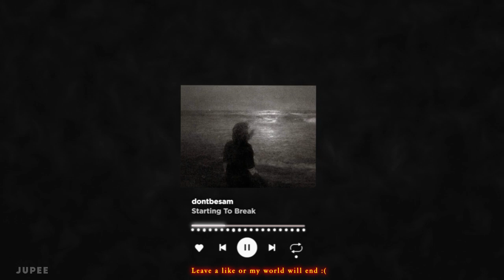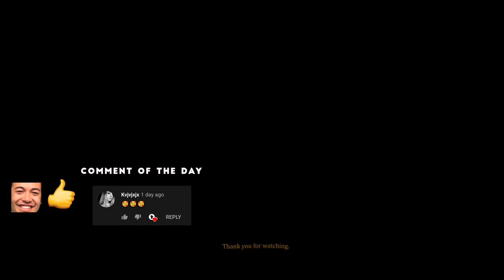dontbesam - Starting To Break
I think I did it again. you know im better off alone..
🎵 Sad Vibes/Alternative Rock 🎵
(produced by Blade901 and Ciaran Wilson)